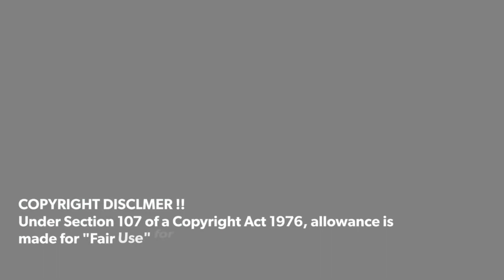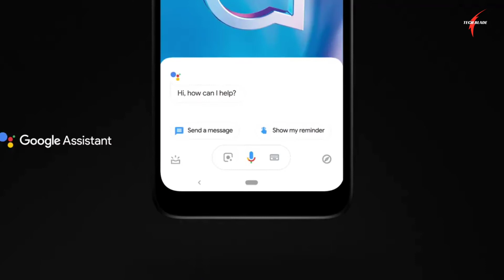Alcatel 1SE 2021 Official Video & Firstlook !!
Alcatel 1SE 2021